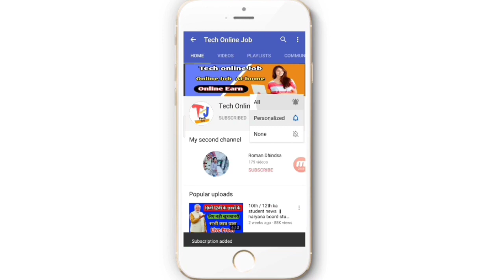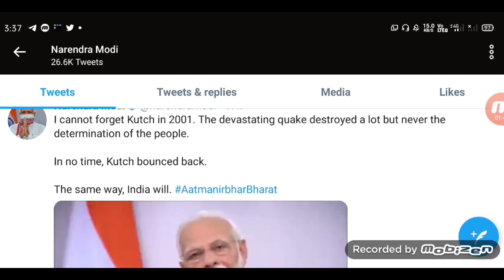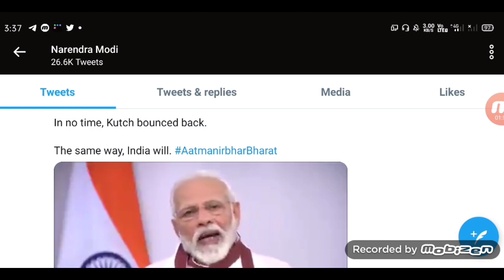10th & 12th Board Exam Latest News 2020 | Board Result 2020 | New Time Table 2020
10th & 12th Board Exam Latest News 2020 | Board Result 2020 | New Time Table 2020 | All Board News

Cbse exams postponed
Cbse board
Board exams
Pseb 12th result
10th class
Pseb 10th 12th result 2020
Pesb
12th ka result kab aayega 2020
board copy checking 2020 update
cbse copy checking update
breaking news
board result kab ayega 2020
MP Board Exam 2020
10th 12th mp board exam date
10th result 2020
rbse board new time table
Haryana board news
Haryana board 10 pass
cbse board 10th class
Hbse 12th student pass
haryana board today news
haryana board news 2020
haryana board news today
haryana board news 2020 today
haryana board paper news 2020
haryana board exam 2020 latest news
punjab board news 2020
pseb board latest news
pseb board exam 2020
pseb board news
punjab board paper 2020
punjab board paper cancel
punjab board paper checking 2020
Punjab board exam News today
today news punjab board exam 2020
Punjab board 10th 12th student pass
today news board exam 2020 pseb